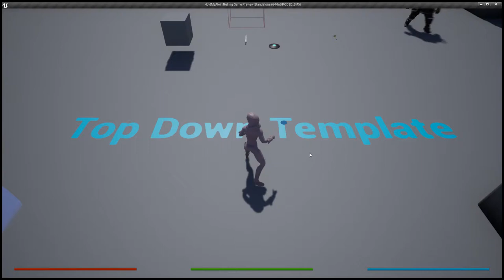Hold My Ale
Freeze and shitty puddle